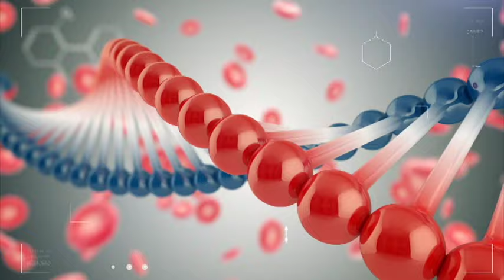ՇՏԱՊ ՕԳՆՈՒԹՅՈՒՆ 03.10.2016 Աշուն. սուր շնչառական հիվանդություններին ընդառաջ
Հյուրը՝ ՛՛Հերացի՛՛ համալս. պոլիկլ. տնօրեն, մանկաբույժ Աննա Բալյան
Թեման՝ Գրիպ եւ սուր շնչառական այլ հիվանդություններ